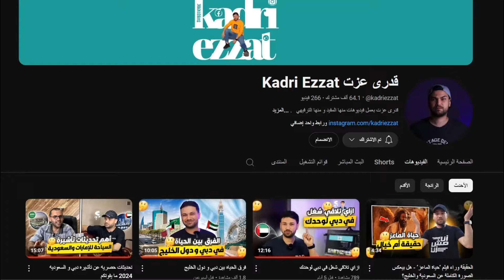تخليك في مصر ولا تسافر الامارات ؟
مرحبًا بكم في قناتي! في الفيديو ده، هنتكلم عن واحد من أكثر الأسئلة اللي بيشغل بال كثير من الناس: "هل أفضل أعيش في مصر ولا أسافر للإمارات؟"
🔍 في الفيديو ده هنتناول:
المزايا والعيوب: مقارنة بين الحياة في مصر والإمارات، من حيث الفرص الاقتصادية، جودة الحياة، والخدمات.
الفرص المهنية: نظرة على أسواق العمل في البلدين وكيفية التأثير على مسيرتك المهنية.
التكلفة المعيشية: مقارنة بين تكاليف الحياة في البلدين.
الجانب الاجتماعي والثقافي: كيف تختلف التجربة الاجتماعية والثقافية بين مصر والإمارات.
📊 الهدف من الفيديو هو تقديم معلومات واضحة وموضوعية تساعدك في اتخاذ القرار الأنسب بناءً على ظروفك وأهدافك.

حساباتي علي مواقع التواصل :
انستقرام :